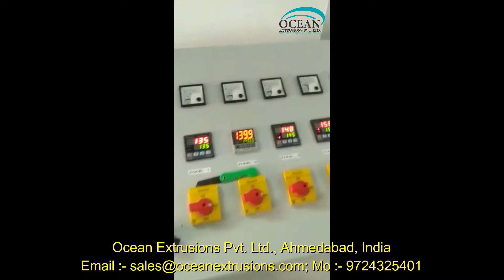Biodegradable Bag Making Machine Line